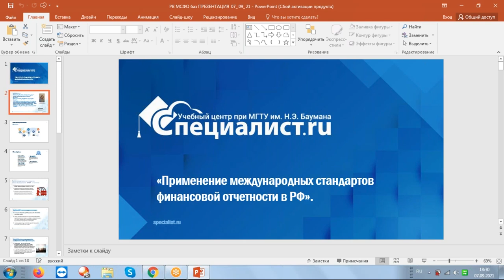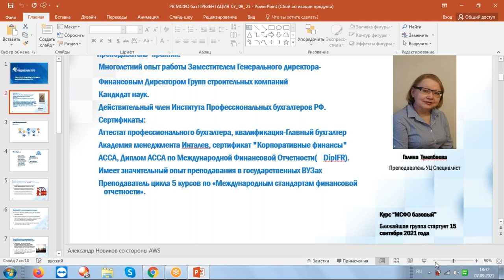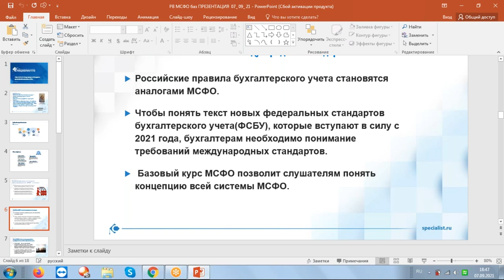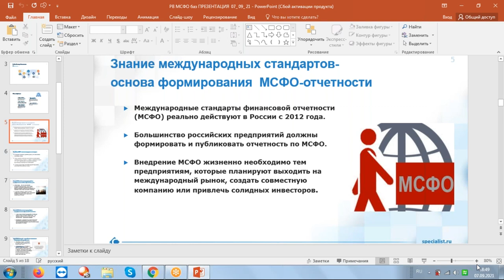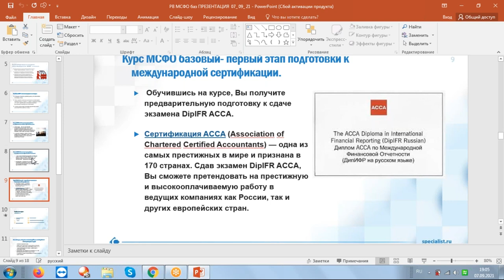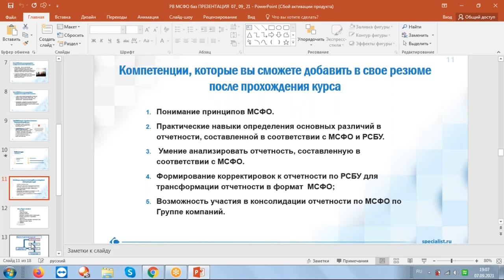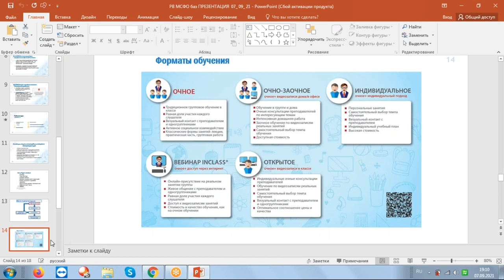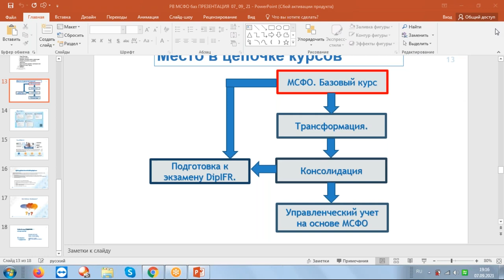Применение международных стандартов финансовой отчетности в Российской Федерации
На мастер-классе Вы ознакомитесь со структурой системы международных стандартов и методологической основой МСФО.